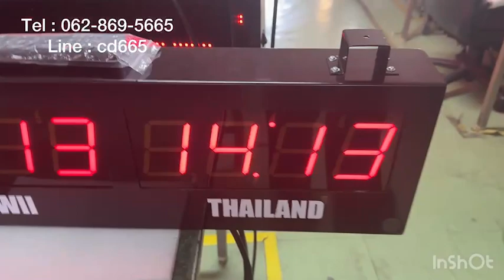632-REVIEW TIMEZONE BOARD MODEL : Tz-1010A-PVC นาฬิกาโลก